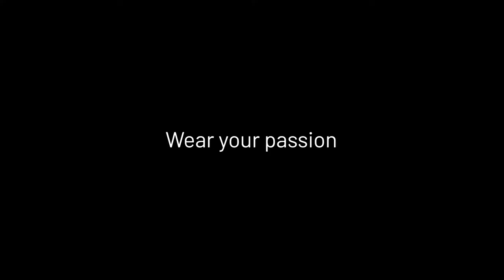Hazel Jackson | Dream It, Believe It, Achieve It. | Polo Player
We are very proud to have many athletes from various sports in our AkumaFamily, Hazel is an example of where determination and passion get you.

Polo was the sport that called out to her from a young age, and ever since the age of nine, she has continued competing in the sport. Hazel is currently ranked the number two female Polo player in the world.